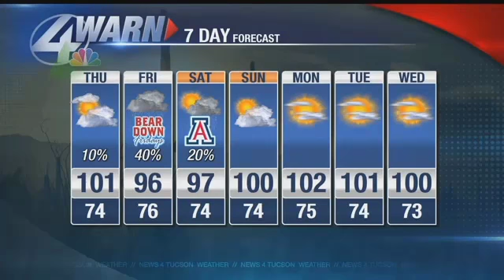Wednesday weather update